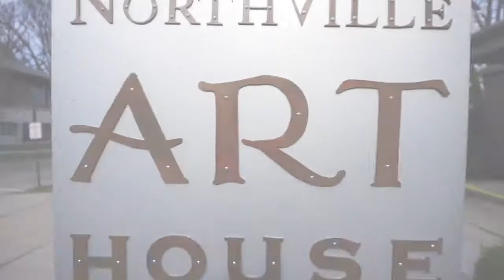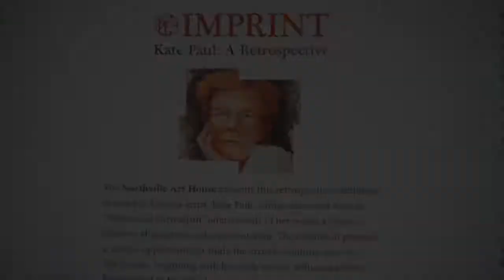Northville Art House presents IMPRINT–Kate Paul: A Retrospective Exhibit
The Northville Art House is proud to present IMPRINT, an exhibition devoted to Livonia artist, Kate Paul, whose described style of "Whimsical Surrealism" often reveals in her works a balance between abstraction and representation. Exhibit runs April 7-29, 2017.